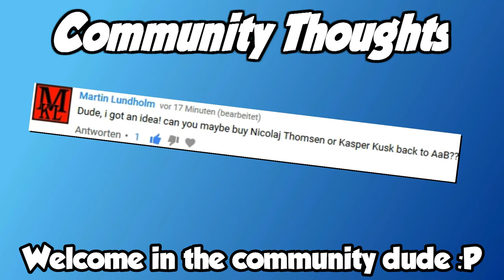FIFA 17 AALBORG BK CAREER MODE | US VS ESBJERG FB IN THE CUP! | Ep. 13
Lets take revenge!
If you enjoy this series then smash the like button guys!

Tobu - Infectious
Tobu - Seven
Electric Joy Ride - Origin
Ephixa & Jim Yosef - Everlasting
Jim Yosef - Speed
Poop Sound Effect

Steam: Triantalex
How I record my gameplay: